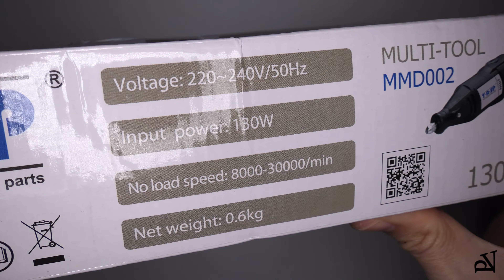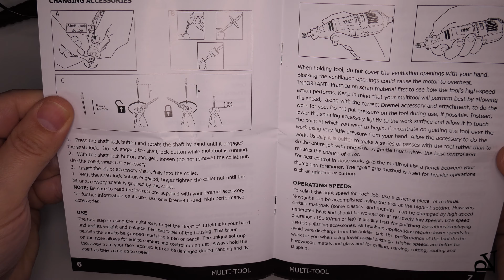Cheap Rotary Multi-Tool TASP MMD002 - 130W Electric Mini Drill Engraver Kit Set with Accessories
TASP 230V 130W Rotary Tool Set Electric Mini Drill Engraver Kit with Attachments and Accessories Power Tools for Craft Projects

Electric Cover For Drill Dremel HOT Grinder Tool Rotary Shield Safety Protective Cover For Dremel

OOTDTY 12 Pcs 1/8 Inch Shank HSS Rotary Burr File Set Milling Drill Cutter Router Bit

Geographer - Sky Scraper (03:57) Dance & Electronic | Inspirational
Jeremy Blake – Trinity (04:26) Dance & Electronic | Inspirational